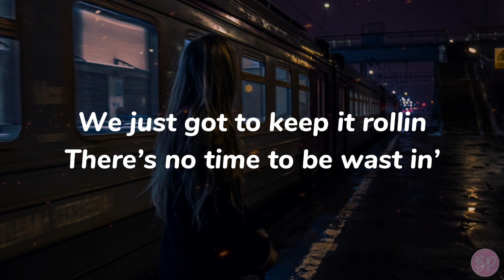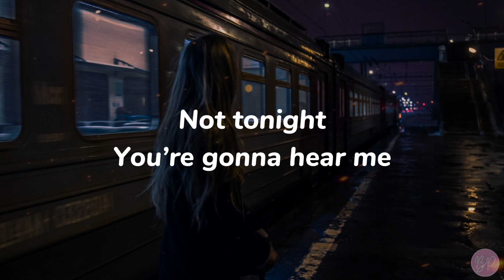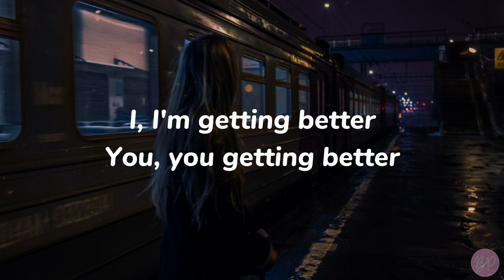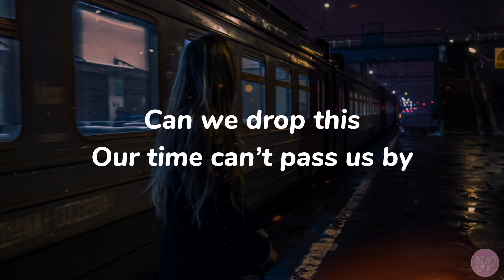Getting Better (Hae.Zy) | LYRIC VIDEO | NoCopyright Vlogging Music | FREE TO USE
Audio👉Kinemaster
📷Aleksandr Popov

GODBLESS EVERYONE 🥰🙏